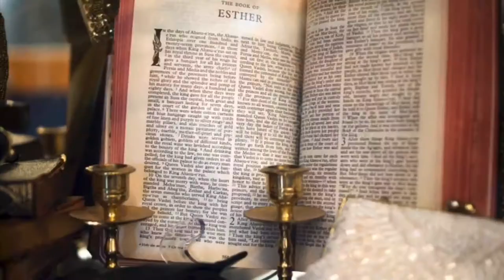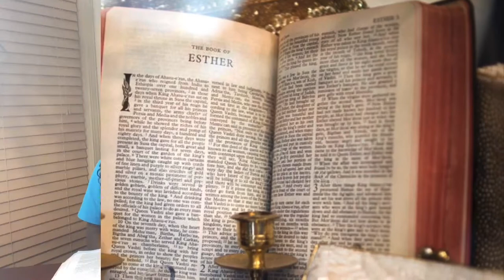The Dominion Series: Dominion KIDS Spill The TEA on Esther - Honest Uncut Fun/2020 Style Review :)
On Today's Episode:
We started a NEW SEGMENT per feedback we received requesting kid relatable content with these series. Drum roll. Well, HERE YOU GO!

"Bible Study with the Discovery Sisterz!" - The Book of Esther.
We are kicking off a Kids Version of the Dominion Series with a fun Bible Study COLLAB with @Discovery Sisterz. :-)   It will be an add-on to our usual " Dominion series" episodes.
This is sure to entertain and captivate the interest of your young listeners and will draw them to begin to enjoy reading more of the bible and in discovering exciting stories.
We totally loved it and we plan to do more collabs. :-)

Scripture Share: Esther Chapter 3:1-9, Chapter 4, 5, 6 and 7:1-10

Thanks for joining today's 1 MINUTE Challenge - I believe you will be greatly inspired and encouraged as you listen.  (The Dominion series is an ongoing series created to encourage all to meditate, memorize and be INSPIRED by the word of God).
Take A MINUTE to listen & TAKE DOMINION over negativity in your life!